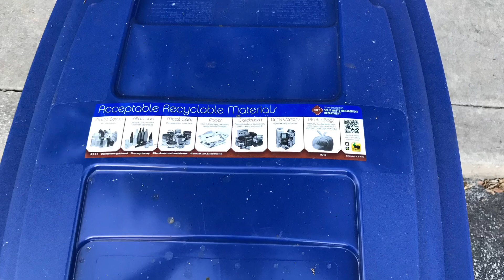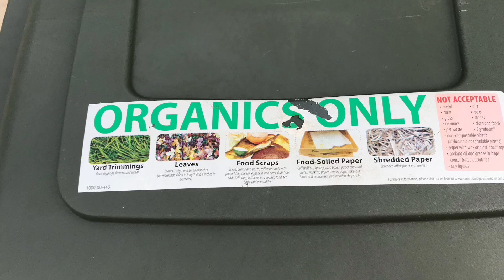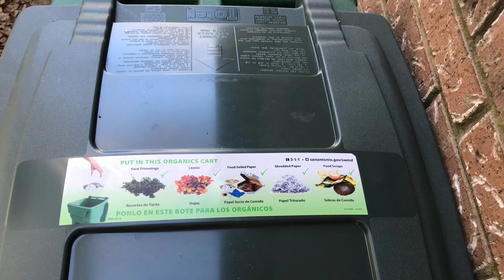Photo Compilation: San Antonio Garbage And Recycling Bins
Here we have a compilation video of a ton of garbage can photos I took over the summer, and some days after filming. These were all taken throughout my neighborhood. A lot of them are some of the new bins. The bins that say Property of City of San Antonio are all of the new bins. The photos at the end of the video were photos of my neighbors new garbage cans. I recently got new neighbors and those are the neighbors who I sometimes film from their backyard into the cul de sac behind their house. They got all 48 gallon bins and I can’t wait to film those over winter break.